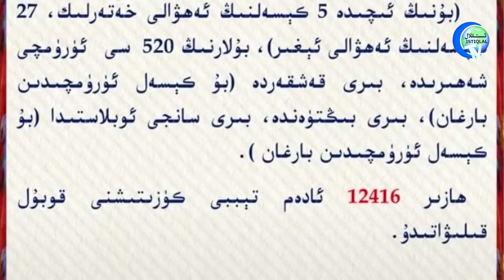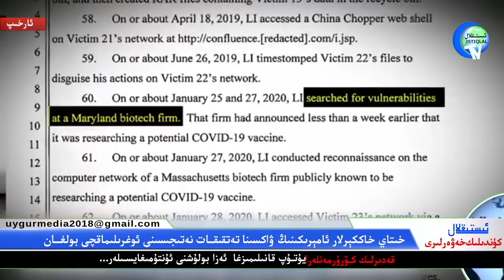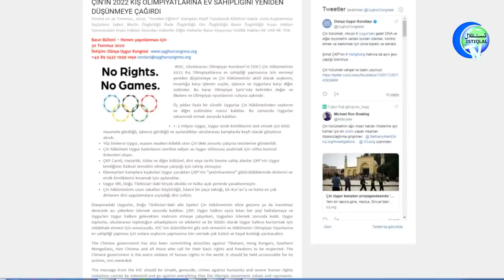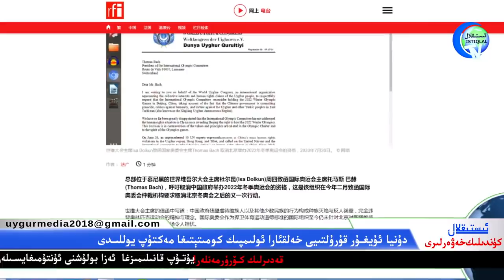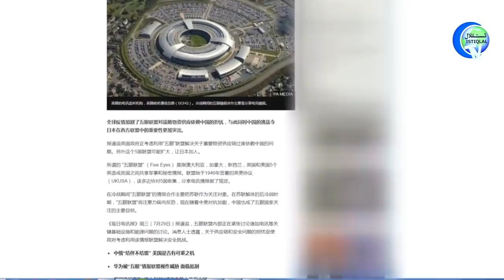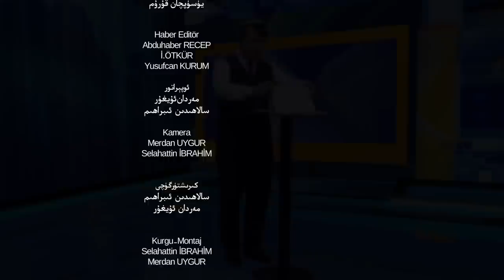ئىستىقلال كۈندىلىك خەۋەرلىرى 2020-07-31، خىتاي ۋاكسىنا تەتقىقات نەتىجىسىنى ئوغرىلاشقا ئۇرۇنغان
İstiqlaltv kundilik xewerliri 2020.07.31 / Xitay Amérikining waksina tetqiqat netijisini oghrilashqa urunghan